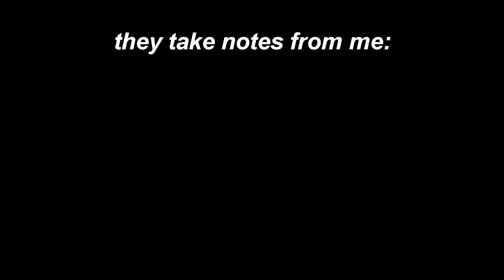HACKS in Rainbow Six Siege